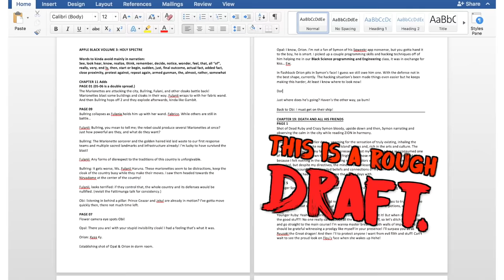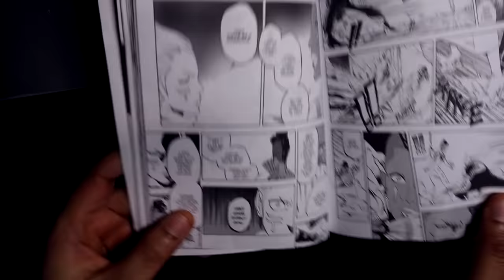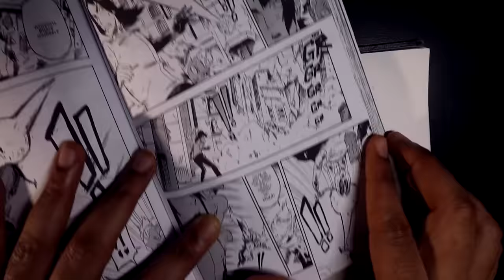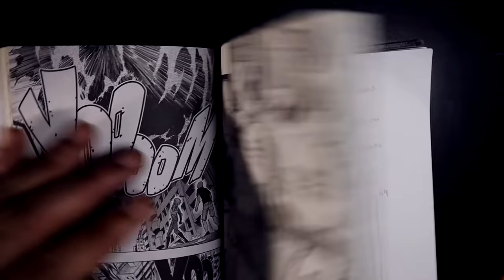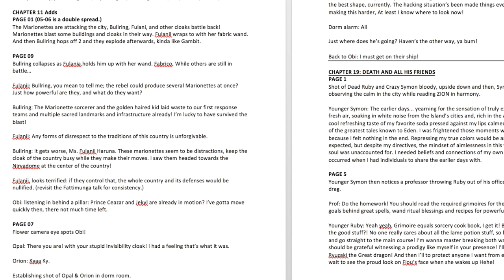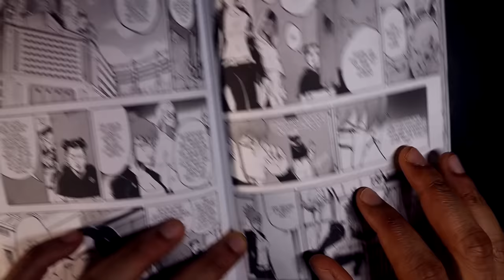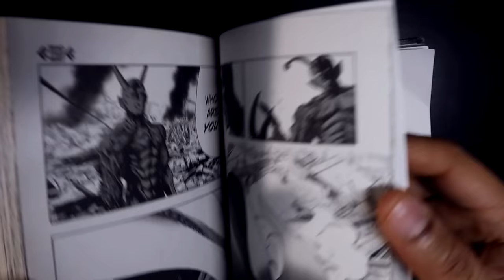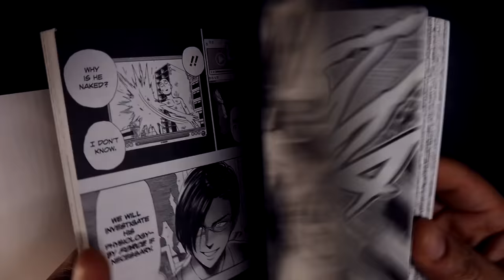MANGA Storyboards from Script! SECRET TIPS for Making Comics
💥MUST WATCH! The ultimate guide to making comics from script to storyboard thumbnails to planning your manga page rough layouts and panels! Learn how to storyboard comics as well as understand how to set up comic pages with an industry-standard! Get all my rare and secret art tips, tricks, and techniques using my manga Apple Black AND One Punch Man as examples!

Tutorials, Art and Writing Tips, Reviews, Fanart, Drawing Challenges, Fun Discussions, Contests, Giveaways, Specials, Art and Drawing Challenges, Comic | Manga Updates and more!

MY MANGA TOOLS:
Deleter G-pen, Deleter Type A B4 Comic book Paper, Deleter type 6 ink, Manga Studio 5, Clip Studio Paint EX, Photoshop, Illustrator After Effects, InDesign, Final Cut Pro X, SAI, Mechanical Pencils, Erasers, Rulers, Brushes, Gouache, Water Color, Copic Markers Ciao 72 B, Copic Marker Sketch 72 A, Skin Tone Copic Markers, White pigment Signo pen, Pentel Brush Pen, Copic Refills, Mustek A3 Pro 1200 USB Scanner, Pen Tablets, Screentones, Spectrum Noir Illustrator and Classique Markers, Spectrum Noir Art Liner, SN Premium Marker Pad and Pizza